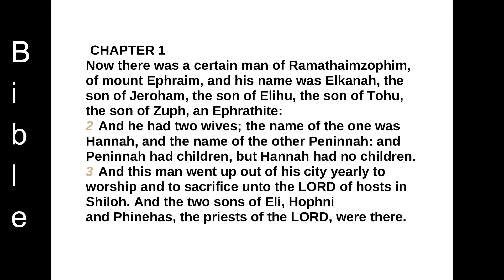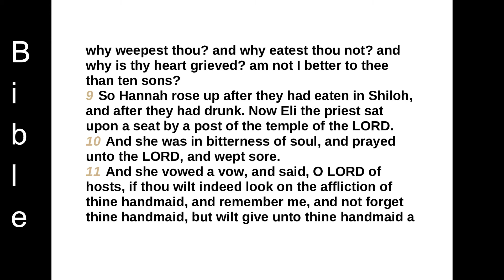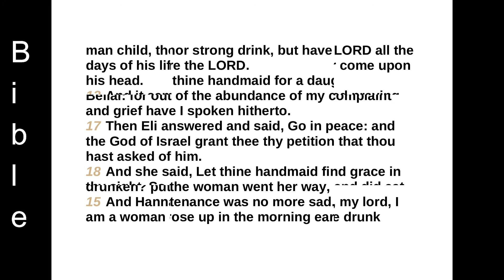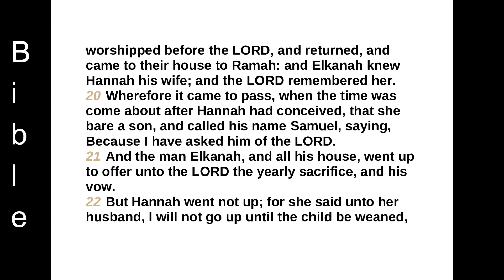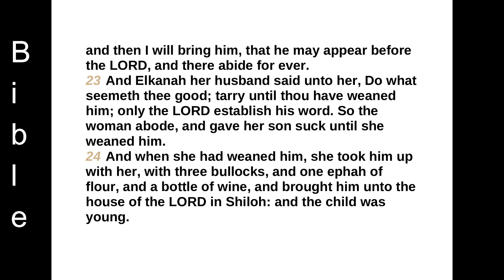1 Samuel chapter 1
CHAPTER 1
Now there was a certain man of Ramathaimzophim, of mount Ephraim, and his name was Elkanah, the son of Jeroham, the son of Elihu, the son of Tohu, the son of Zuph, an Ephrathite:
2 And he had two wives; the name of the one was Hannah, and the name of the other Peninnah: and Peninnah had children, but Hannah had no children.
3 And this man went up out of his city yearly to worship and to sacrifice unto the LORD of hosts in Shiloh. And the two sons of Eli, Hophni and Phinehas, the priests of the LORD, were there.
4 And when the time was that Elkanah offered, he gave to Peninnah his wife, and to all her sons and her daughters, portions:
5 But unto Hannah he gave a worthy portion; for he loved Hannah: but the LORD had shut up her womb.
6 And her adversary also provoked her sore, for to make her fret, because the LORD had shut up her womb.
7 And as he did so year by year, when she went up to the house of the LORD, so she provoked her; therefore she wept, and did not eat.
8 Then said Elkanah her husband to her, Hannah, why weepest thou? and why eatest thou not? and why is thy heart grieved? am not I better to thee than ten sons?
9 So Hannah rose up after they had eaten in Shiloh, and after they had drunk. Now Eli the priest sat upon a seat by a post of the temple of the LORD.
10 And she was in bitterness of soul, and prayed unto the LORD, and wept sore.
11 And she vowed a vow, and said, O LORD of hosts, if thou wilt indeed look on the affliction of thine handmaid, and remember me, and not forget thine handmaid, but wilt give unto thine handmaid a man child, then I will give him unto the LORD all the days of his life, and there shall no razor come upon his head.
12 And it came to pass, as she continued praying before the LORD, that Eli marked her mouth.
13 Now Hannah, she spake in her heart; only her lips moved, but her voice was not heard: therefore Eli thought she had been drunken.
14 And Eli said unto her, How long wilt thou be drunken? put away thy wine from thee.
15 And Hannah answered and said, No, my lord, I am a woman of a sorrowful spirit: I have drunk neither wine nor strong drink, but have poured out my soul before the LORD.
16 Count not thine handmaid for a daughter of Belial: for out of the abundance of my complaint and grief have I spoken hitherto.
17 Then Eli answered and said, Go in peace: and the God of Israel grant thee thy petition that thou hast asked of him.
18 And she said, Let thine handmaid find grace in thy sight. So the woman went her way, and did eat, and her countenance was no more sad.
19 And they rose up in the morning early, and worshipped before the LORD, and returned, and came to their house to Ramah: and Elkanah knew Hannah his wife; and the LORD remembered her.
20 Wherefore it came to pass, when the time was come about after Hannah had conceived, that she bare a son, and called his name Samuel, saying, Because I have asked him of the LORD.
21 And the man Elkanah, and all his house, went up to offer unto the LORD the yearly sacrifice, and his vow.
22 But Hannah went not up; for she said unto her husband, I will not go up until the child be weaned, and then I will bring him, that he may appear before the LORD, and there abide for ever.
23 And Elkanah her husband said unto her, Do what seemeth thee good; tarry until thou have weaned him; only the LORD establish his word. So the woman abode, and gave her son suck until she weaned him.
24 And when she had weaned him, she took him up with her, with three bullocks, and one ephah of flour, and a bottle of wine, and brought him unto the house of the LORD in Shiloh: and the child was young.
25 And they slew a bullock, and brought the child to Eli.
26 And she said, Oh my lord, as thy soul liveth, my lord, I am the woman that stood by thee here, praying unto the LORD.
27 For this child I prayed; and the LORD hath given me my petition which I asked of him:
28 Therefore also I have lent him to the LORD; as long as he liveth he shall be lent to the LORD. And he worshipped the LORD there.